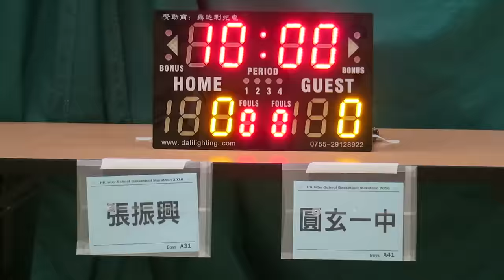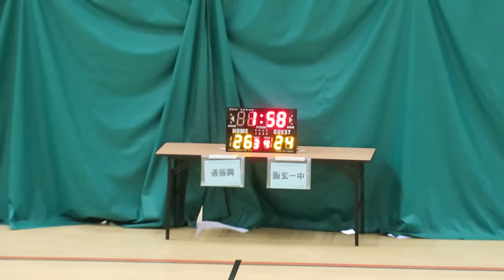張振興vs圓玄一中(2016.7.8.學界籃球馬拉松~男子32強)精華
2016.7.8. 港灣道體育館 10:15 張振興(紅) 33 : 31 圓玄一中(藍)
半塲 12:12 完塲前8秒 31:31